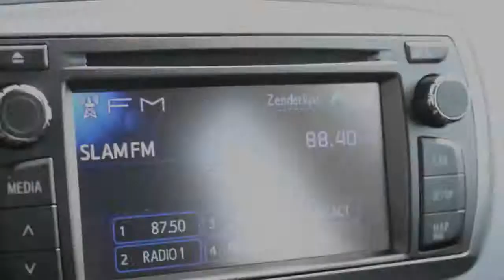Toyota Yaris 1.5 Full Hybrid Cvt Aspiration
6-KHK-21 7.189 km
  Prijs:     € 17.295
  Merk:     Toyota
  Model:     Yaris
  Type:     1.5 Full Hybrid Cvt Aspiration
  Carrosserievorm:     Hatchback (5 drs)
  Bouwjaar:     2012
  Transmissie:     automaat
  Kleur:     Donker zwart metallic
  BTW/Marge:     marge
  Brandstof:     hybride
  Garantielabels:
* Achteruitrijcamera
* Airbag(s) knie
* Airbags
* Airco
* Bekerhouders achter
* Bekerhouders voor
* Bekleding stof
* Bestuurdersstoel met verstelbare zithoogte
* Boordcomputer
* Glas getint
* Metallic lak
* Side-airbags voor
* Sportonderstel
* Stuur bekleed met leder
* Stuurbekrachtiging snelheidsafhankelijk
* Stuur multifunctioneel

Aanbieder
Van Dorst Oosterhout B.V.
Elschot 10
4905AZ OOSTERHOUT NB